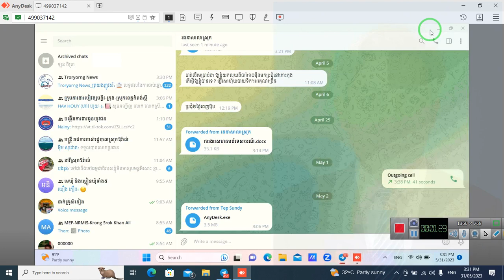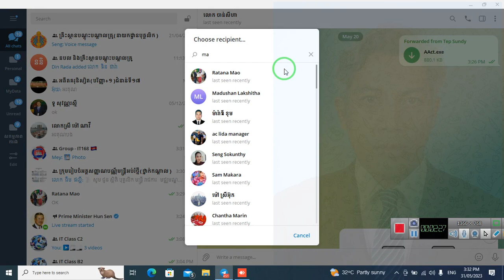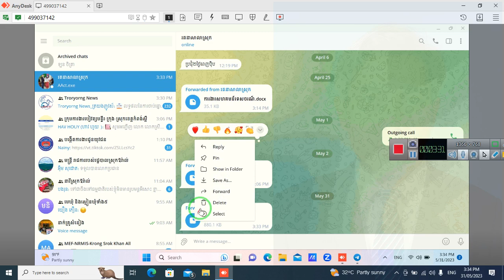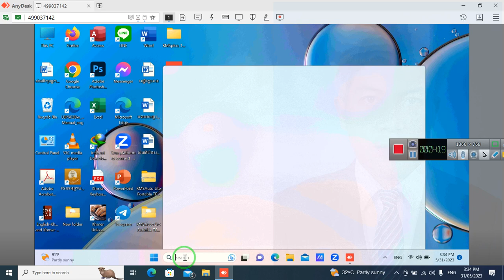How to Activate Office and Window was Expired.